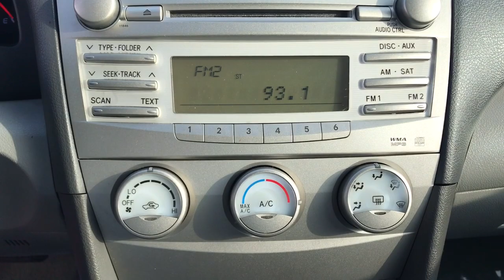2011 Toyota Camry Arlington Heights, Buffalo Grove, Des Plaines, Skokie, Glenview, IL PK02471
Blue Ribbon Metallic Used 2011 Toyota Camry available in Arlington Heights, Illinois at McGrath Arlington Kia. Servicing the Buffalo Grove, Des Plaines, Skokie, Glenview, IL area

1400 E. Dundee rd

2011 Toyota Camry LE **POWER WINDOWS DOOR LOCKS AND OUTSIDE MIRRORS** **POWER SEATS** **REMOTE KEYLESS ENTRY** **SATELITE RADIO CAPABILITY** McGrath Arlington Kia is a full service Dealership. We proudly offer the highest quality New and Pre owned cars with the best value and this one is no exception.